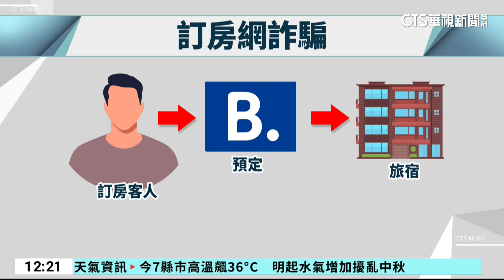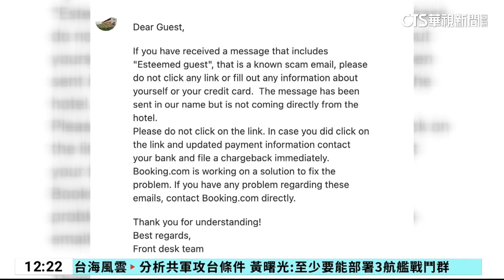訂房網站成詐團目標 釣魚網址騙信用卡資訊｜華視新聞 20230925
國內外旅遊透過訂房網站找住宿，不只方便又能撿便宜。但大量使用者也讓網站成為詐騙集團的目標，近期不少民眾PO文表示，自己透過網站訂房，卻收到官方管道傳來詐騙訊息，表示要驗證信用卡，還有假網址試圖取信消費者，有人真點進去填寫資料，差點被盜刷上萬元，用戶心存疑慮，表示業者資安得再加強，否則難以用得安心，對此業者發聲明表示，經過確認公司沒被駭客入侵，但犯罪者透過釣魚郵件，侵入合作夥伴帳戶，將協助做後續處理。